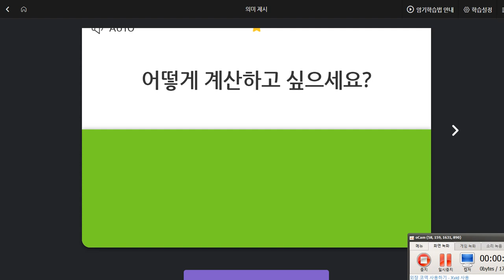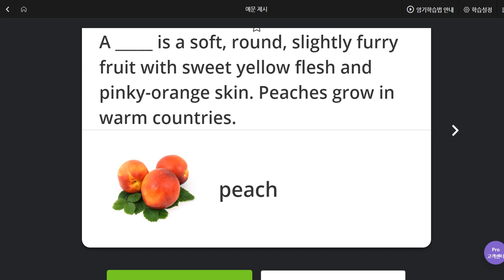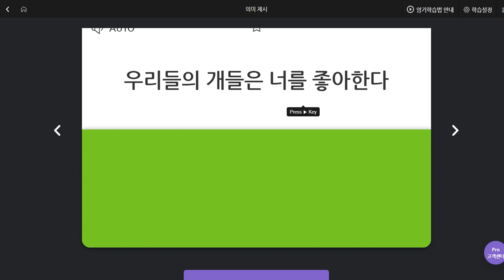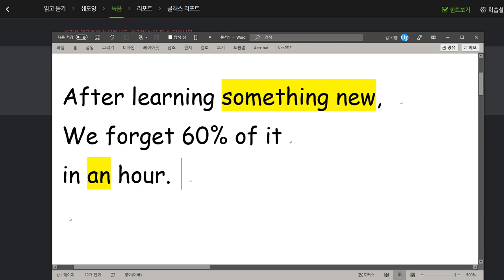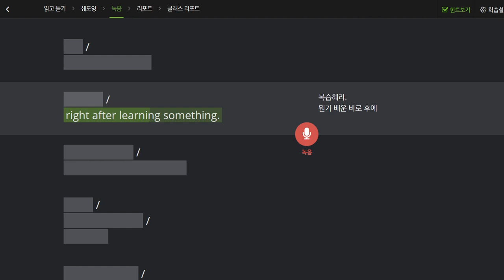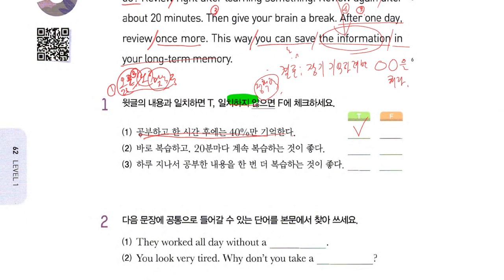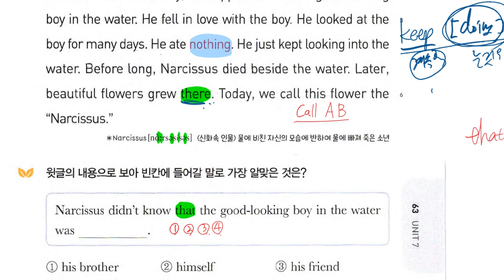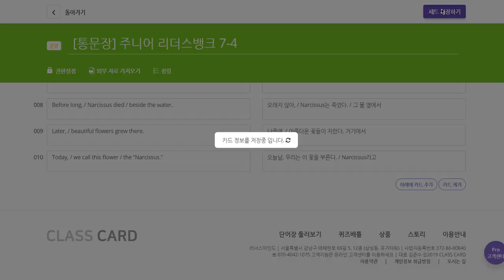초6 2019 09 26